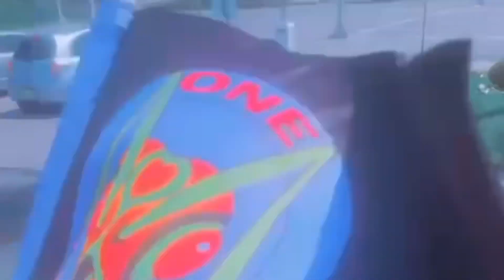One Family Warriors Celebrate 2 Straight! - Recap & Float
One Family Warriors cap a historic Junkanoo season with back to back wins in overall parade and music. What a year for the warriors!

BOXING DAY THEME: Empires: The Rise Of The Warriors
- 2022 BOXING DAY PARADE CHAMPIONS
- 2022 BOXING DAY MUSIC CHAMPIONS
- 2022 BOXING DAY CHOREOGRAPHY CHAMPIONS

NEW YEARS THEME: Happy Hour, Come Celebrate With Us
- 2023 NEW YEARS DAY PARADE CHAMPIONS
- 2023 NEW YEARS MUSIC CHAMPIONS
- 2023 NEW YEARS SHIRLEY STREET CHAMPIONS